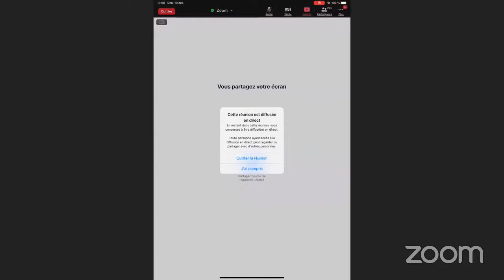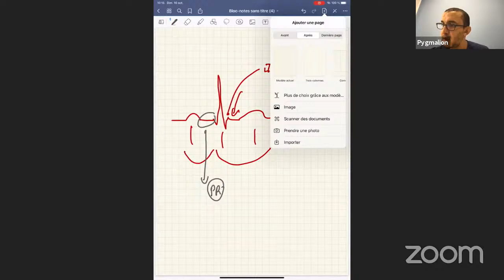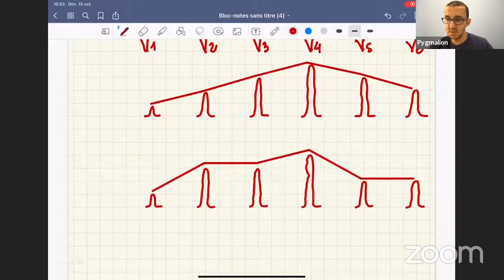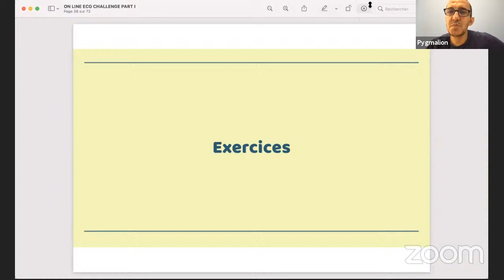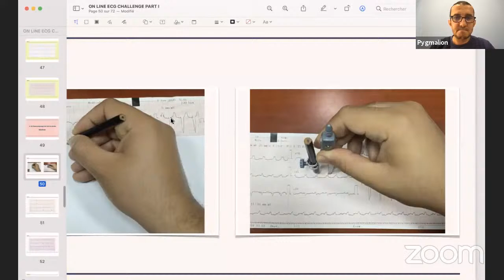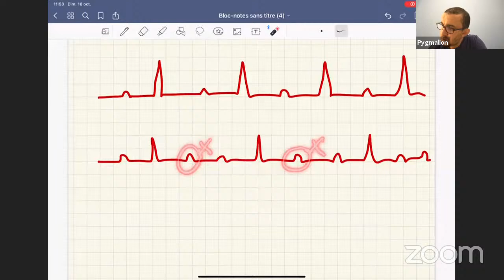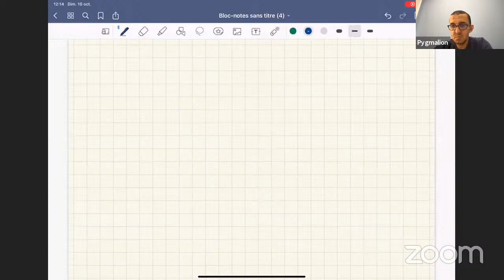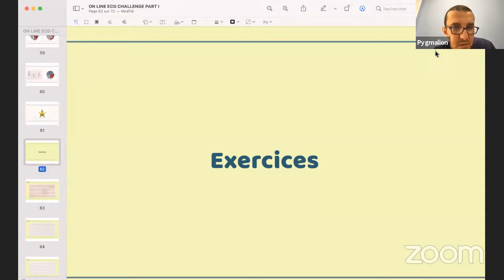ECG CHALLENGE 2021_PART II